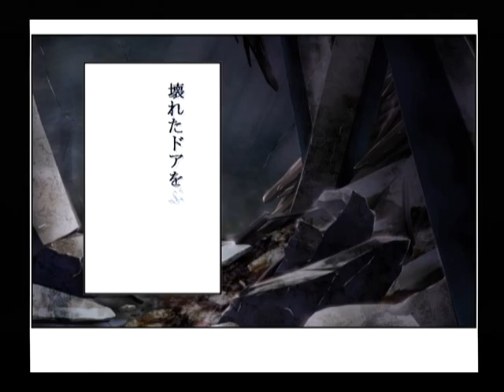【DC】パンドラの夢 ‐飛翔‐ 初見プレイ Part１５ ～みんな、ありがとう 【スタートオンゲームズ】【スタゲー】【JAPAGE】